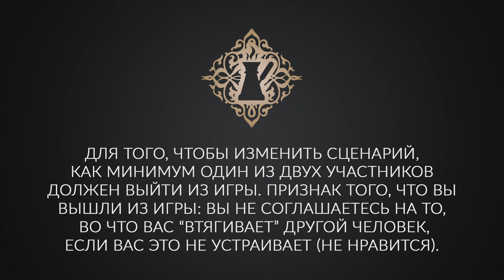КАК ИЗМЕНИТЬ ПОВТОРЯЮЩИЙСЯ СЦЕНАРИЙ ЖИЗНИ ИЛИ ВЫЙТИ ИЗ НЕГО? Адакофе 70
Как освободиться от пут бессознательного сценария жизни?

На примере отношений мы разбираем важный способ изменить сценарий или выйти из него. Это видео - очередная "сбежавшая" чашечка кофе из виртуальной кофейни Ады Кондэ. Чашечка кофе со смыслом. Адакофе 70☕

В этом видео мы поговорим о свободе от повторяющихся сценариев жизни на примере отношений. Очень советую вам дослушать это видео до конца.
Любой человек склонен воспроизводить в своей жизни знакомые ему ситуации, знакомые ощущения, которые подтвердят ему его собственное восприятие себя.
Всегда обращайте внимание на то, что происходит по факту. Это покажет, что содержится в вашем бессознательном. Это и будет управлять вашей жизнью до тех пор, пока вы не начнёте осознавать, что же происходит в вашей жизни.
Как только вы начинаете  замечать, понимать то, что происходит, у вас сразу появляется выбор: делать так, как привычнее/комфортнее или делать так, как для вас будет новым, неудобным, но ведущим вас к той полноценной жизни, которую вы хотите.
Для того, чтобы изменить сценарий, как минимум один из двух участников должен выйти из игры.
Признак того, что вы вышли из игры: вы не соглашаетесь на то, во что вас "втягивает" другой человек, если вас это не устраивает (не нравится).

Напишите в комментариях: какой повторяющийся сценарий вы замечаете в своей жизни?

С любовью,
♥️ Ваша Ада Кондэ